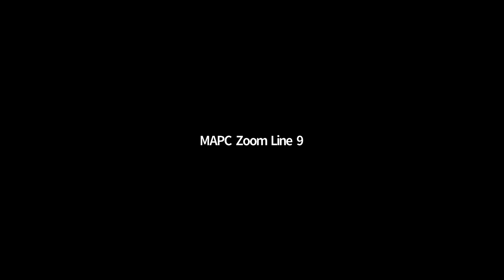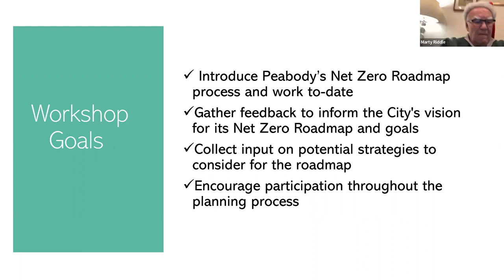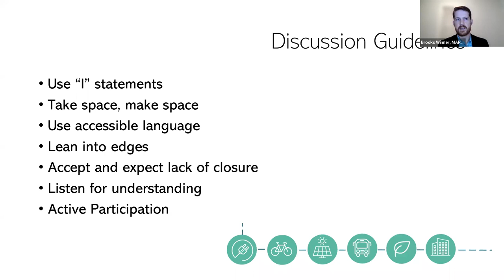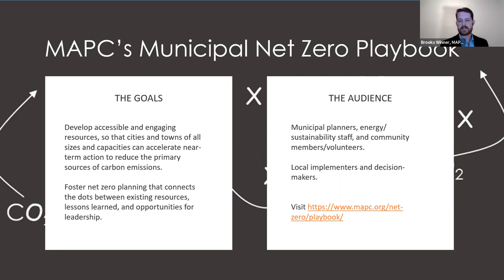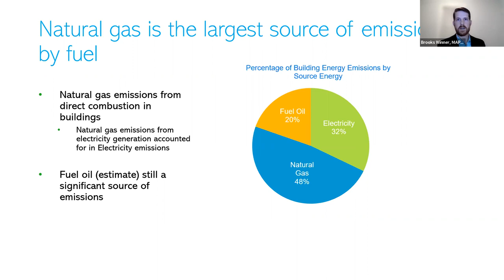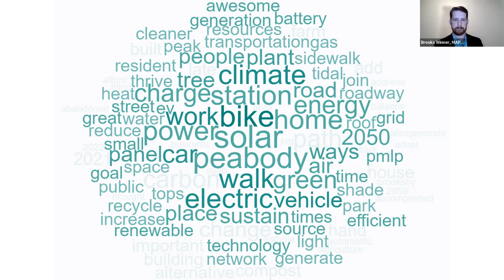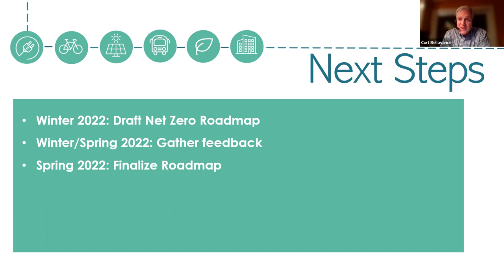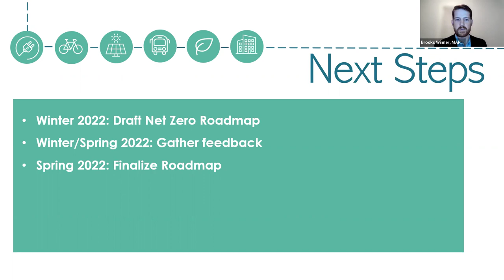Peabody Net Zero Workshop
On Tuesday, December 14, 2021, the City of Peabody and the Metropolitan Area Planning Council hosted this Net Zero Workshop to gather input from community members to inform the city’s net zero roadmap.